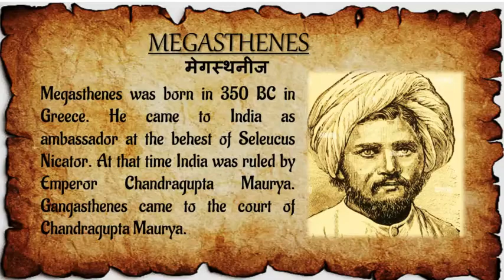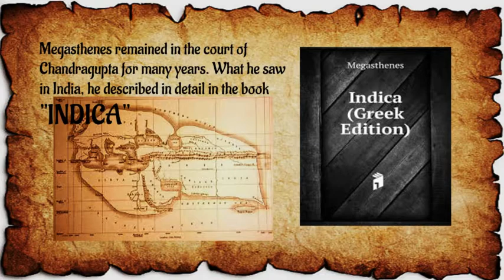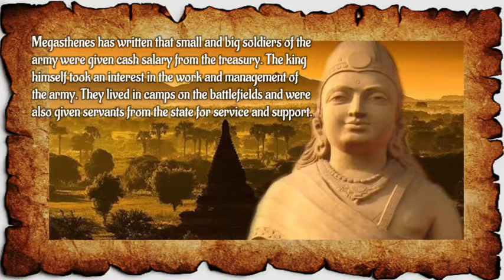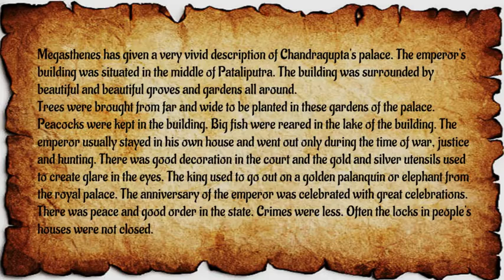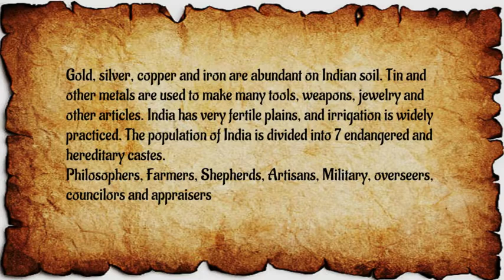MEGASTHENES II मेगास्थनीज II Greek Ambassador II Greek Traveler II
Greek Ambassador
MEGASTHENES
India then being four-sided in plan, the side which looks to the Orient and that to the South, the Great Sea compasseth;
that towards the Arctic is divided by the mountain chain
of Hmdus from Scythia, inhabited by that
 tribe of Scythians who are called Sakai; and on the
 fourth side, turned towards the West, the Indus marks
the boundary, the biggest or nearly so of all rivers after the Nile.

Megasthenes was born in 350 BC in Greece. He came to India as ambassador at the behest of Seleucus Nicator. At that time India was ruled by Emperor Chandragupta Maurya. Gangasthenes came to the court of Chandragupta Maurya.
Nicator wanted to expand his empire to India, so he fought with Emperor Chandragupta Maurya and defeated him.
Nicator felt that it is better to be friends with Chandragupta Maurya than to fight
Nicator made up his mind to send his ambassador to the Maurya Empire and sent Megasthenes to India because he too wanted to know about India.
Megasthenes reached Kabul and Peshawar from Greece as ambassador, from there he came to Pataliputra via Royal Road.
The route of Royal Road goes from Peshawar to Taxila, Hastinapur, Kannauj, Prayagraj to Patliputra.
Megasthenes remained in the court of Chandragupta for many years. What he saw in India, he described in detail in the book "INDICA"
His detailed account is found on Pataliputra. He calls Pataliputra a parallelogram city. There is a wooden rampart all around in this city, within which there are places to shoot arrows. He says that the Iranian royal palaces Suska and Iqbatna fade in front of the beauty of this palace. Both indigenous and foreign trees have been planted in the park. The life of a king is very opulent.